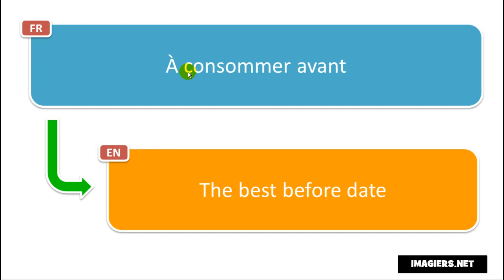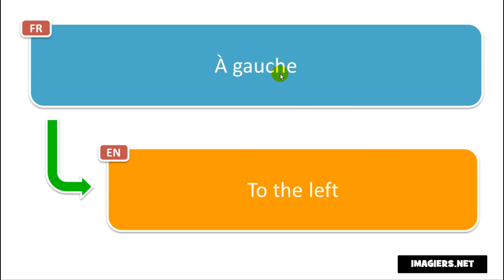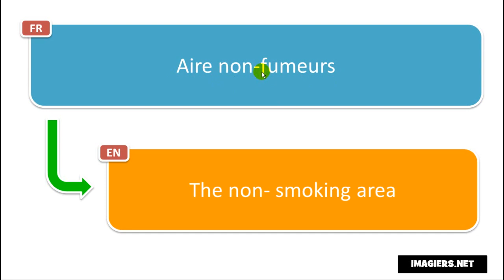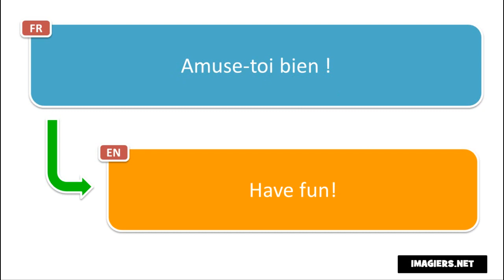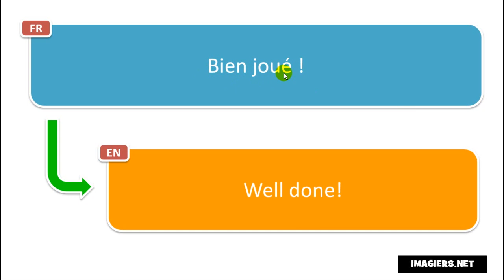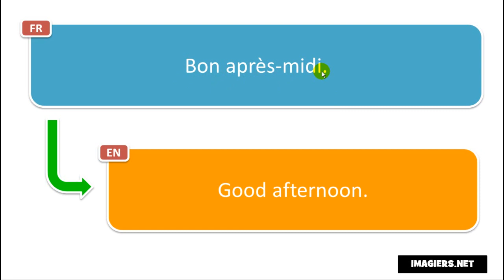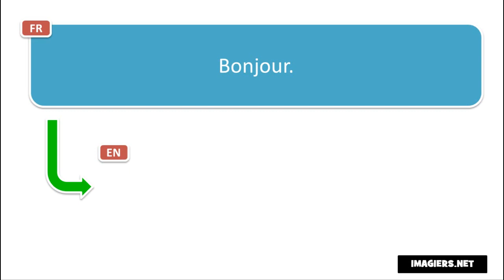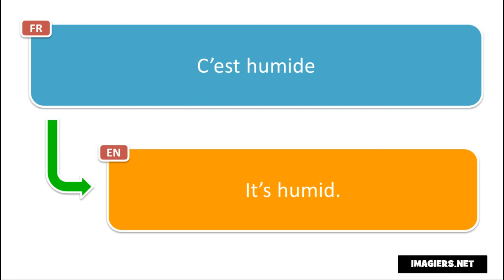Khanhom rean barang # 40 phrases et mots en français